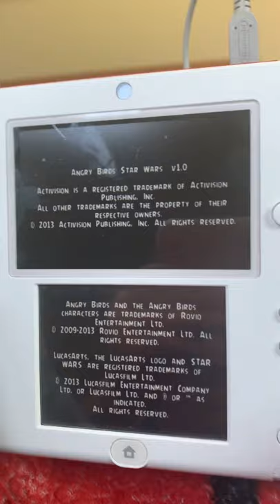Activision/Rovio/Lucasarts/Exient Entertainment (Angry Birds: Star Wars)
Taken from Angry Birds: Star Wars
Thanks to Rovio & Exient Entertainment